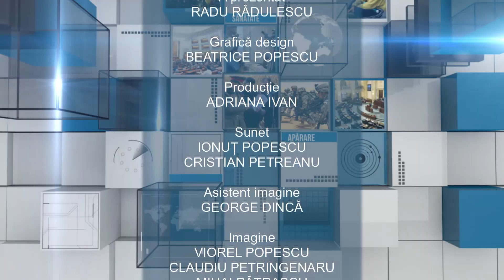Parlamentul României - ediţia din 17 noiembrie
Ediţia emisiunii Parlamentul României, difuzată vineri, 17 noiembrie, la TVR1. Mai multe momente din emisiune găsiţi pe canalul nostru de YouTube

Emisiunea Parlamentul României este o producție a canalului TVR 1 al televiziunii publice. Este un format de tip magazin, cu reportaje, știri și interviuri despre cele trei domenii de activitate ale parlamentarilor: activitatea în plen, în comisii și la biroul parlamentar, în județele pe care le reprezintă în Camera Deputaților și în Senat. Emisiunea Parlamentul României este singura emisiune dedicată informațiilor din activitatea celor două Camere ale Parlamentului. Difuzarea este bisăptămânală, în zilele de joi și vineri, orele 12.30, pe TVR 1. Emisiunea mai poate fi urmărită simultan pe Internet, în perioada de difuzare, 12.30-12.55, pe pagina oficială a TVR 1. Emisiunea poate fi urmărită și pe Youtube, după ce este difuzată on air.

Echipa care realizează emisiunea este formată din:
Realizator: Emilia Rădină
Producator: Ion Stavre
Prezentator: Radu Rădulescu
Jurnalist: Cristina Niculcea
Jurnalist: Radu Rădulescu
Jurnalist: Emilia Rădină